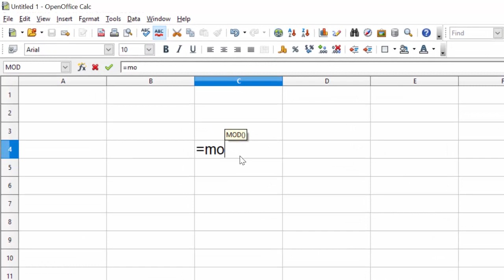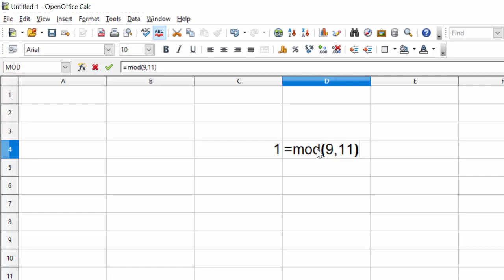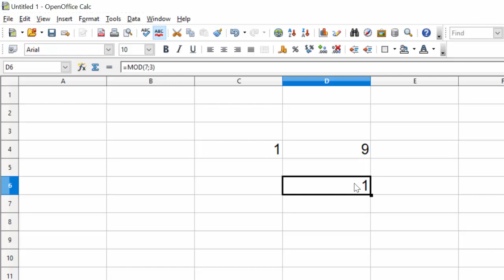Remainder in Open Office calc@COMPUTEREXCELSOLUTION